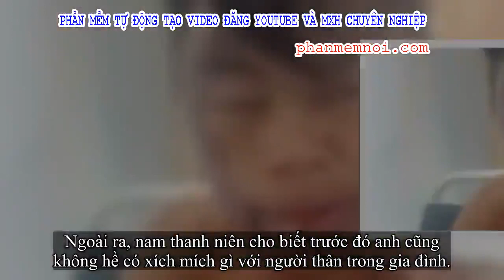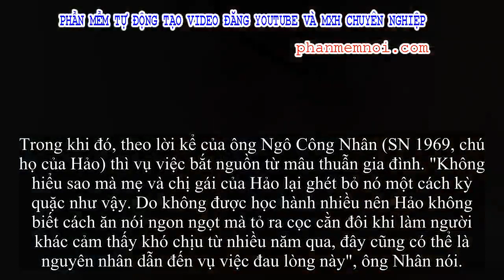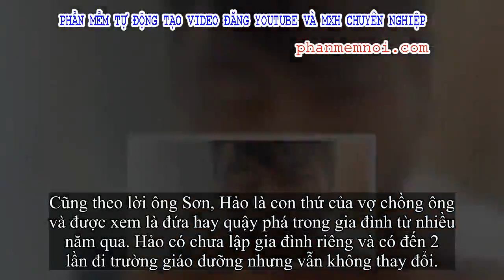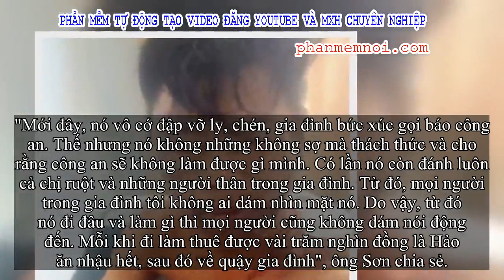✅ Tiết lộ bất ngờ của ông bố có con gái tưới nước sôi lên người con trai